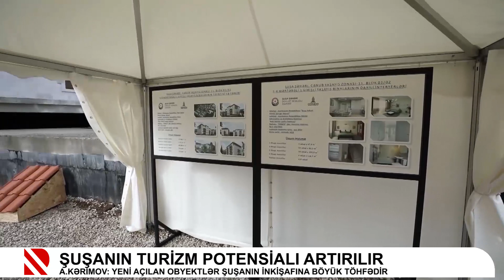Şuşanın turizm potensialı artırılır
A.Kərimov: Yeni açılan obyektlər Şuşanın inkişafına böyük töhfədir